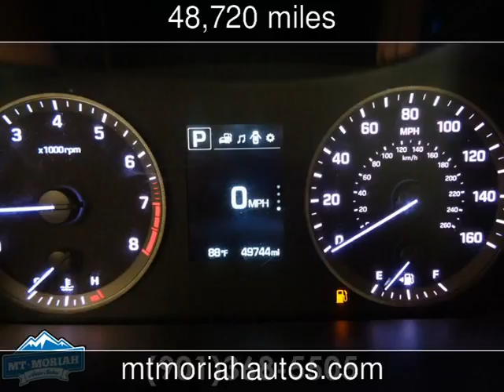2015 Hyundai Sonata 2.4L SE Used Cars - Memphis,Tennessee - 2017-05-25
See more details about this used car This 2015 Hyundai Sonata 2.4L SE with 48,720 miles is for sale at Mt Moriah Auto Sales.